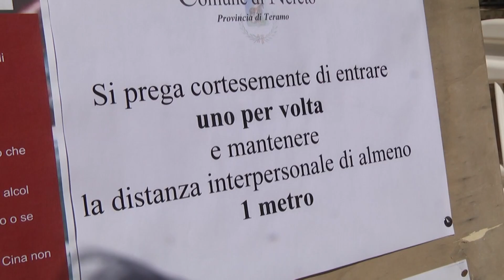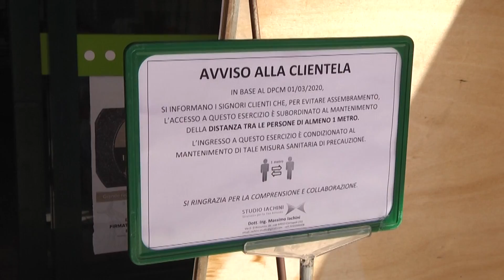Coronavirus, attivati i Coc nei comuni della Val Vibrata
| SUPER J |

Contatti Redazione:
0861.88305